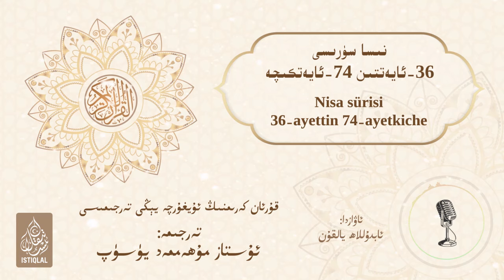قۇرئان كەرىمنىڭ ئۇيغۇرچە يېڭى تەرجىمىسى | سۈرە نىسانىڭ 36-ئايىتىدىن 74-ئايىتىگىچە